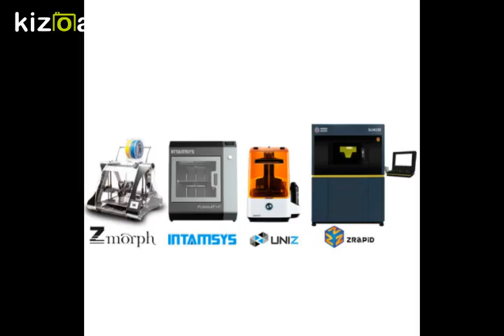PRESENTAZIONE 3DTIME 4 BRAND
STAMPANTI 3D VELOCI, PRECISE, MULTIFUNZIONI, VARI MATERIALI, GRANDI FORMATI
TUTTO QUESTO è 3DTIME
UNIZ - ZMORPH - ZRAPID - INTAMSYS ...E IN ARRIVO LEAPFROG...